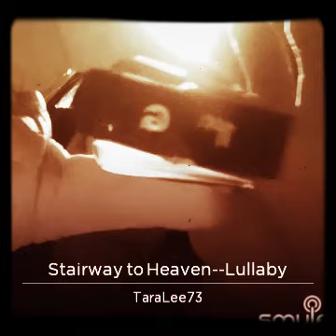Stairway to Heaven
Playing a Lee Oskar harmonica in the key of G